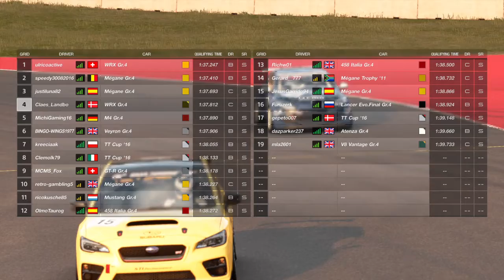Gran Turismo™SPORT_20220605002609